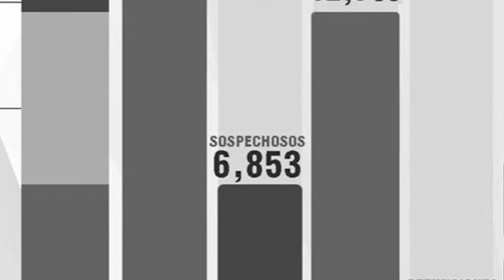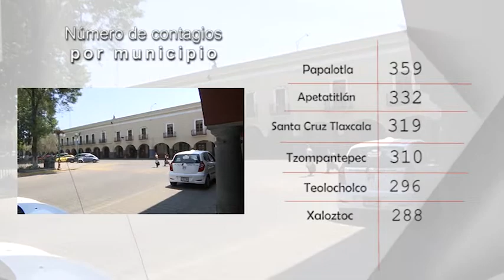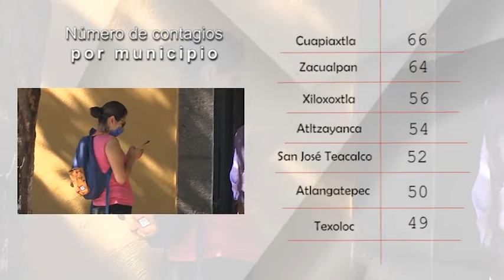Tlaxcala reporta 12 mil 700 personas recuperadas de Covid19mx: SESA